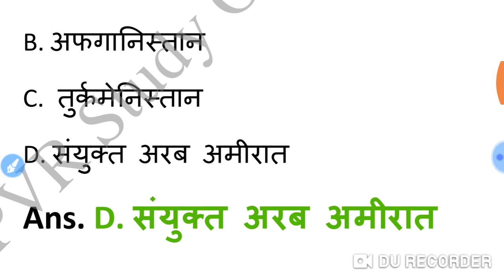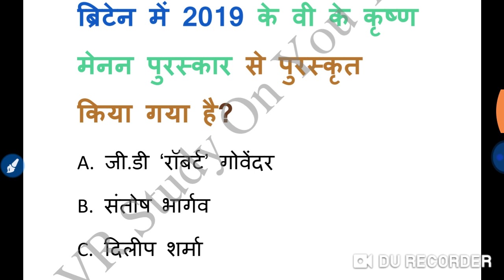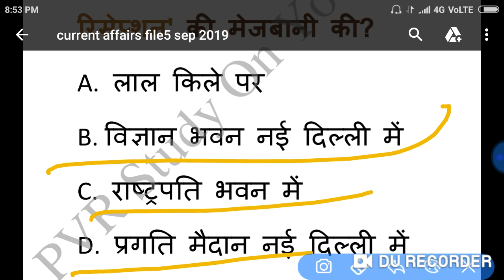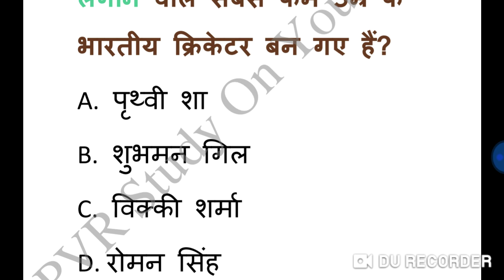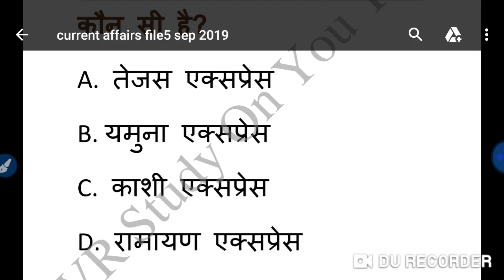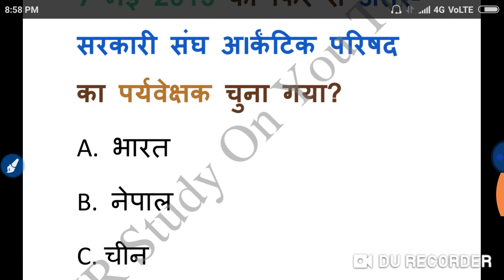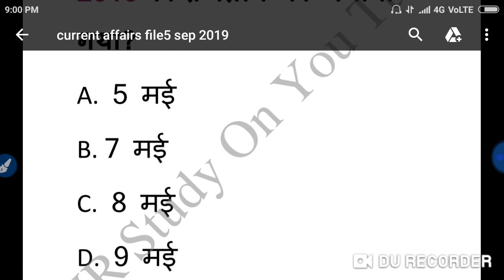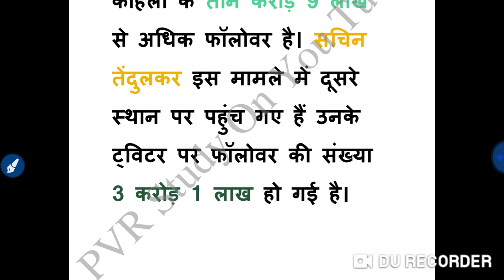पिछले 3 महीने की करंट अफेयर|Part_00|Current affairs sep 19|UPSI|Bihar Constable|Delhi Police|SSC CGL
basic maths,
बेसिक गणित,
मैथ्स ऑनलाइन,
मैथ्स गणित,
basic mathematics,
bhinn maths,